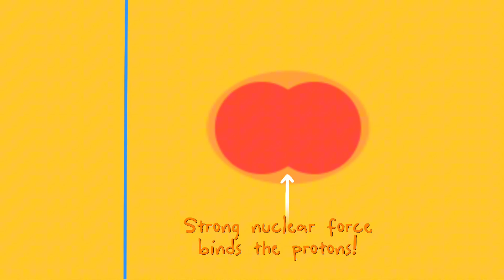The Possibility of Nuclear Fusion through Quantum Tunneling | Breakthrough Junior Challenge 2025